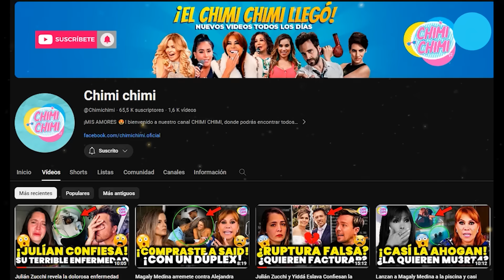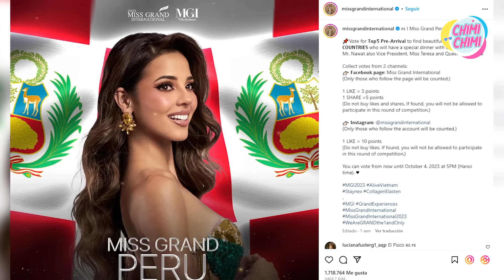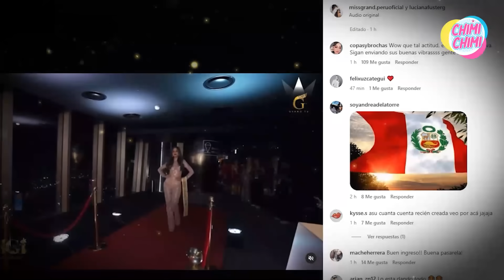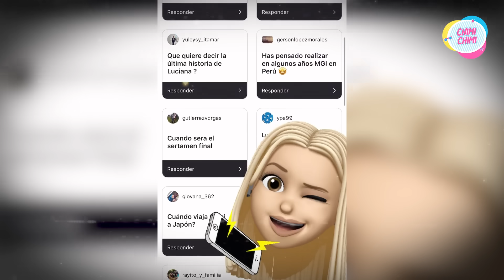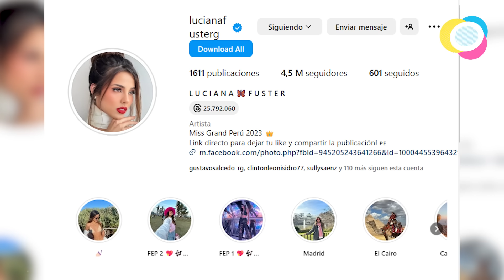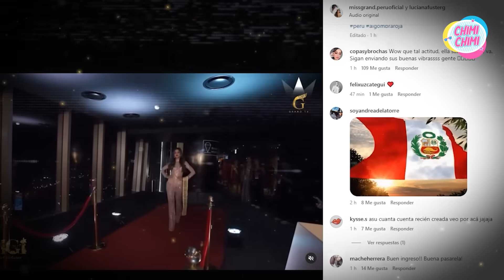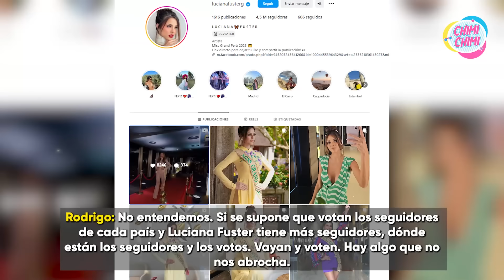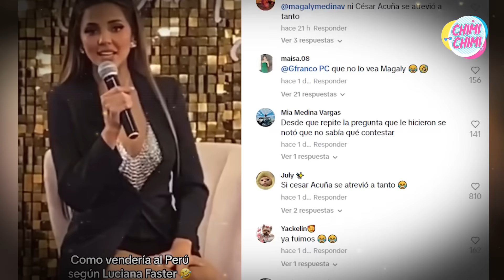Luciana Fuster pierde en votación en el Miss Grand International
La Miss Grand International Perú, Luciana Fuster, no logró ganar en la votación de fans y no pudo ser parte de la cena con el presidente del Miss Grand International.